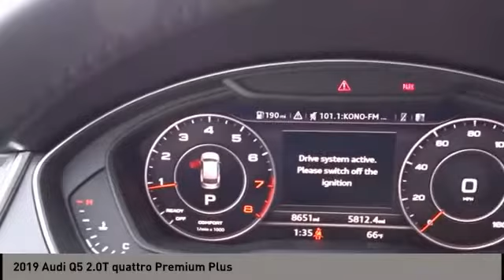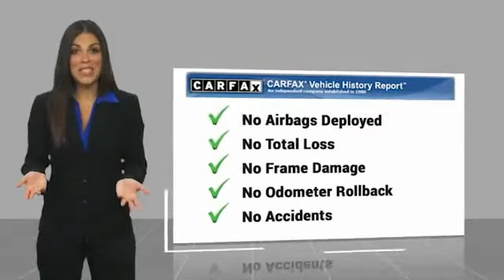2019 Audi Q5 San Antonio TX 00MP7791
2019 Audi Q5 2.0T quattro Premium Plus

Audi Dominion
 21105 IH 10

This Audi wont be on the lot long! Injecting the driving experience with world class power, precision and modern style! The engine breathes better thanks to a turbocharger, improving both performance and economy. With less than 10,000 miles on the odometer, this 4 door sport utility vehicle prioritizes comfort, safety and convenience. It includes heated seats, a leather steering wheel, an overhead console, and remote keyless entry. Under the hood youll find a 4 cylinder engine with more than 200 horsepower, and for added security, dynamic Stability Control supplements the drivetrain. Our team is professional, and we offer a no-pressure environment. Theyll work with you to find the right vehicle at a price you can afford.